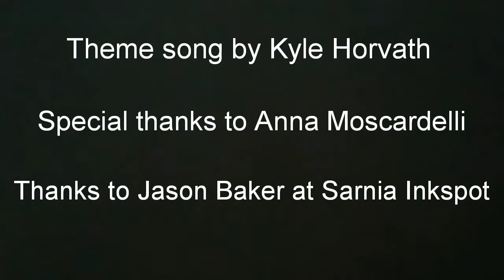The Mike Bradley Episode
Sarnia Mayor Mike Bradley is featured